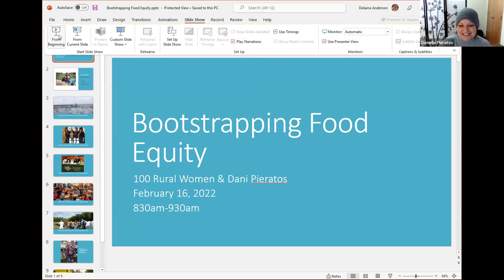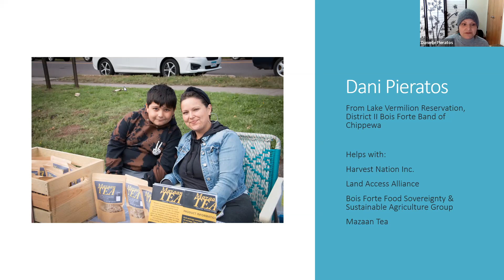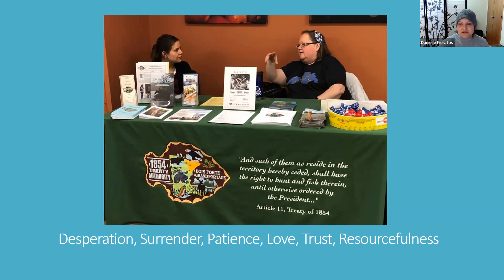Presentation - Bootstrapping Equity for Food Access (2/3)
Webinar February 2022

Speaker: Dani Pietros

Many times, the stories shared about Rural Women leading grassroots community initiatives are an understatement of the challenges faced in building a more equitable world. This session covered what it’s been like for Dani Pieratos, an Indigenous female entrepreneur, and her commitment to support the food sovereignty movement at the Bois Forte Band of Chippewa where she is a tribal member living on the Lake Vermilion Reservation in northeastern Minnesota. Bootstrapping is a term for early businesses where owners commit their personal time and energy mostly out-of-pocket. As a low-income mother of two, keeping pace with opportunity has been tough. Dani will share personal & professional anecdotes to highlight what many of us face in the fight for equity, all from her focal point of localizing food systems to improve healthy food access. Her journey highlights moments of desperation, surrender, patience, love, trust and resourcefulness. Join us to hear an expressive, personal testimony of the nonlinear changemaking process for the brighter futures we all seek. We hope this session mutually inspires Rural Women to ask for what is needed and ask for what is deserved for everyone and everything we are fighting for.